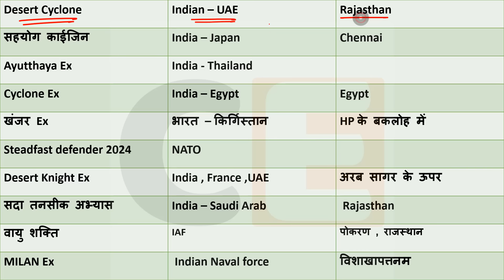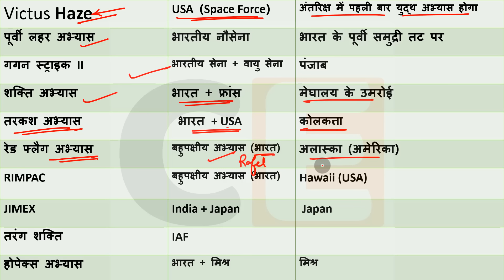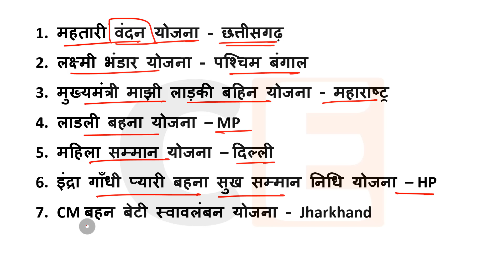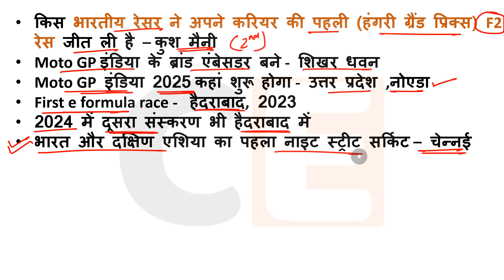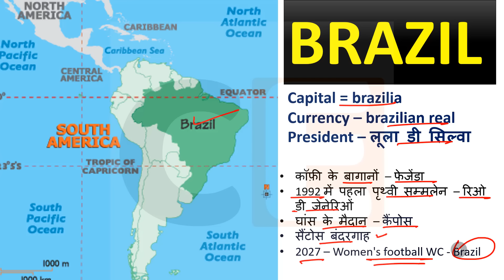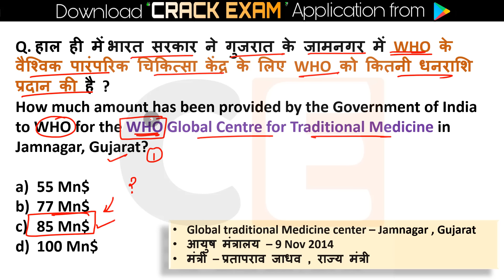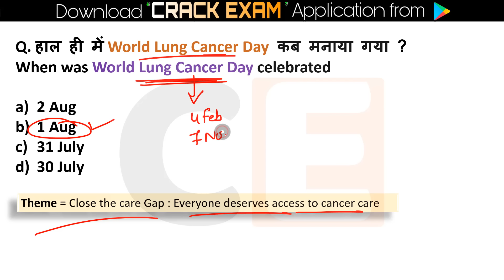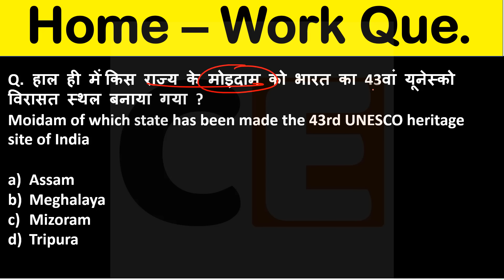4 August Current Affairs 2024 Daily Current Affairs Current Affair Today Current Affairs 2024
4 August current affairs ,4 August current affairs 4 August current affairs next exam, next exam  August current affairs, 4 August current affairs raja gupta current affairs, 4 August current affairs crazy gk tricks
4 August Current Affairs 2024 | SSC, NDA, NTPC, Railway, All Exam

4 August current affairs next exam
4 August current affairs 2024 next exam
4 August 2024 next exam Current Affairs
4August_current_affairs June_onlytopstudycurrentaffairs2024
1million July_2024_pib_current_affairs
10minutes 20 current affairs
10 min 20 current affairs 2024
tet
gk trick
 latest news
 current gk
 medal
current
current issues
June month current affairs
 current affairs2024
sports tak
only Top Study
गायत्री मंत्र